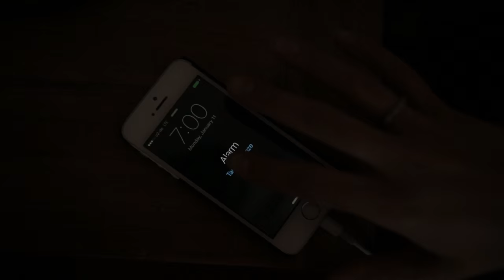First VLOG of 2016!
From now on we are going to be bringing you a new VLOG every Tuesday!! Like most people, the start of the new year inspired us to reflect on 2015. We are so proud of what we accomplished last year and can't believe how many incredible people and amazing places we were able to capture and share with you. But. 2016 has even more in store! We want to take you with us as we explore Berlin. We've lived here for almost 2 years, but still don't really feel like we've put down roots because we've been on the road so much. So this year our goal is to get to know Berlin, the people, the streets, and so much more :) And we're so excited to bring you with us.
Vlogging Camera: Canon G7 X